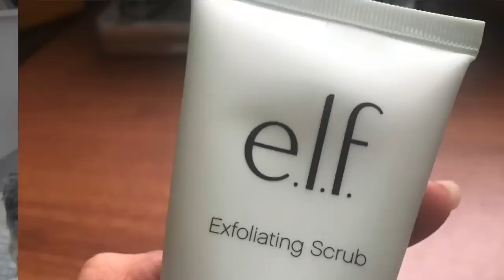Compras y Regalos de Cumpleaños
En este video te muestro algunos de mis regalos que recibí de cumpleaños, además de hacer una prueba de base de la Pro Filt’r de Fenty Beauty.

Labial de Bite Beauty Amuse Bouche tono Chai
Crayon de Bite Beauty en el tono Glacé

e.l.f. Cosmetics Online Only Exfoliating Scrub